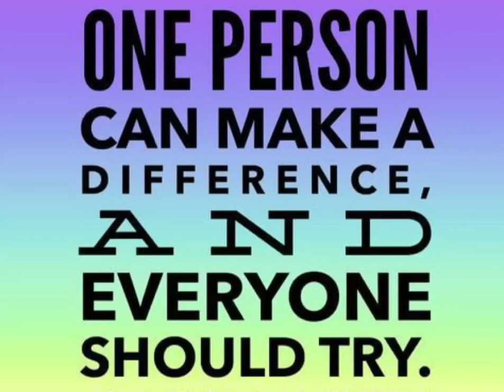COVID Care project | Dhelpitiya | Project Code:EU089 | Eclat Unites |LUDF